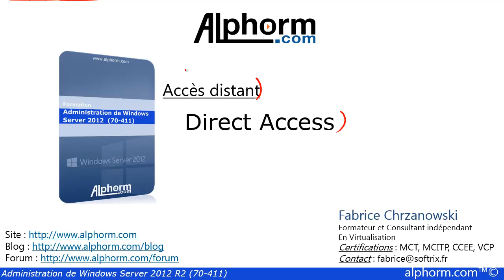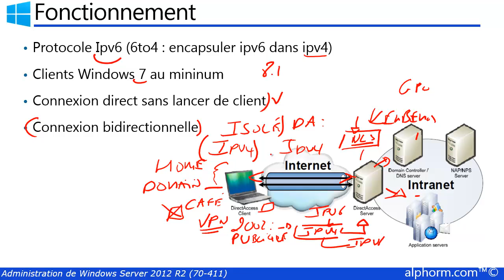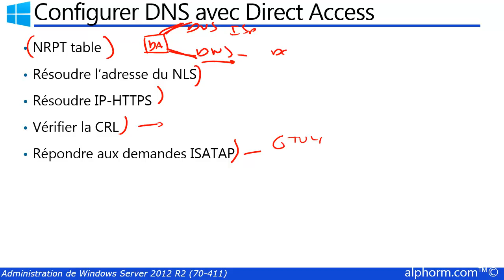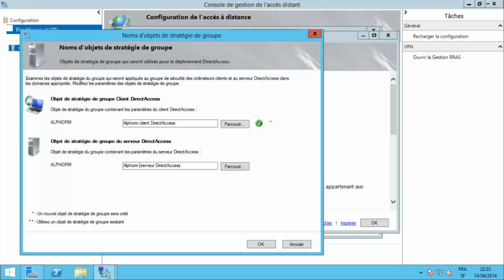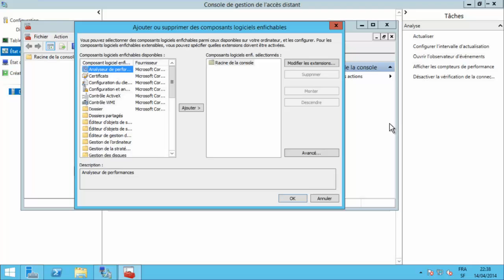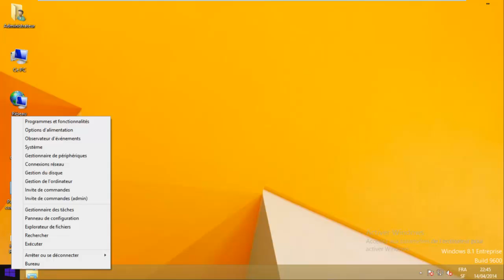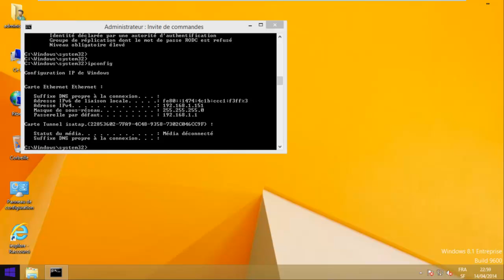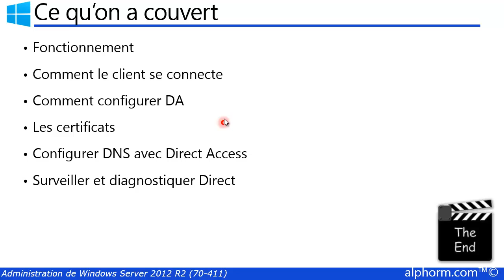Windows Server 2012 - MCSA 70-411 : 05.01. Direct Access